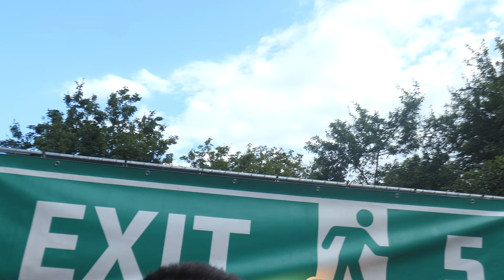Mad Dog @ Harmony Of Hardcore 2024 - 18.05.24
Millennium Mountain stage - Hosted by Axys,Furious